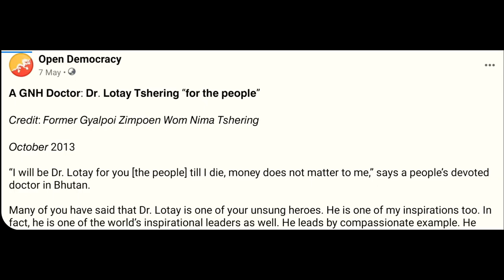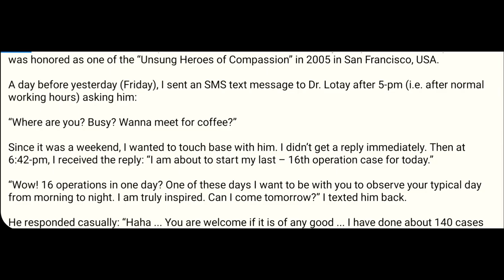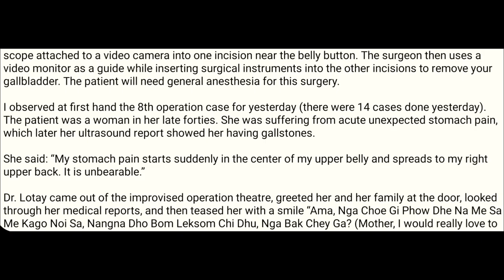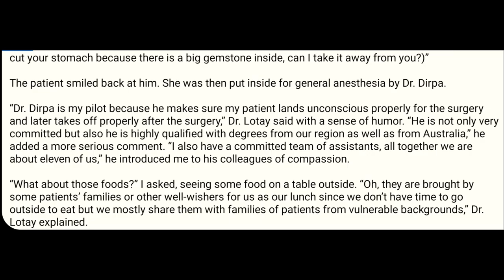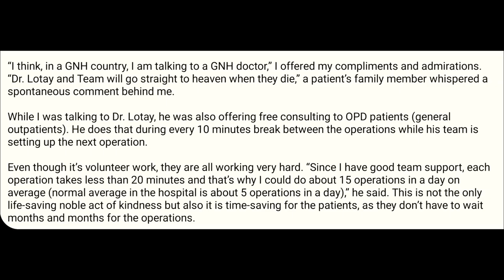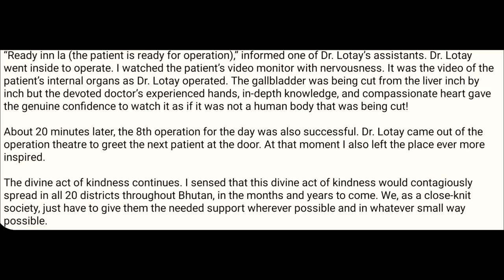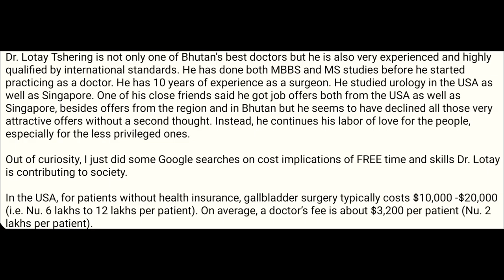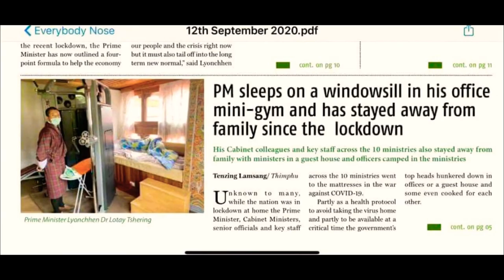The Prime Minister of Bhutan chose to serve his country instead of being a millionaire/billionaire.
The Prime Minister of Bhutan, Lyonchen Dasho Dr. Lotey Tshering  participated in the election in the year 2013 after paying a huge sum of money for resignation as a regular doctor for all the expenditure incurred by the government for his trainnings. It is said he took a risk by even selling away his own lands and properties to pay back the government. However, his is party could not pass the primary round of the election.

He even got job offers from abroad. Instead he chose to work as a volunteer surgeon serving his country and people, refusing the offers from abroad which could have made him a millionaire or a billionaire with his skills, qualifications, experience and pace of work. In the year 2018, his party had a landslide victory with him as a party president. Even after becoming a busy Prime Minister of Bhutan, he spends his weekends in the operation theaters as a volunteer surgeon. It is said it is his hobby to work as a surgeon just like people loves doing various activities during their leisure times like playing archery and so on.

Coolest Pictures of King, Queen and Princes of Bhutan Amidst the Covid-19 Pandamic Around the World

Why King Jigme Khesar Namgyel Wangchuck is so special & loved by people? ll The People's King